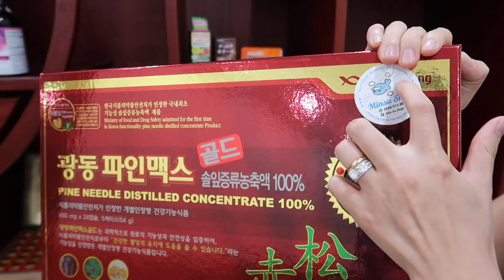Vlog 823 ll Chồng Mỹ Lạ Lẫm Với Các Món Ăn Về CHIM đặc sản VIỆt Nam Cùng Minsu Shop Hà Nội